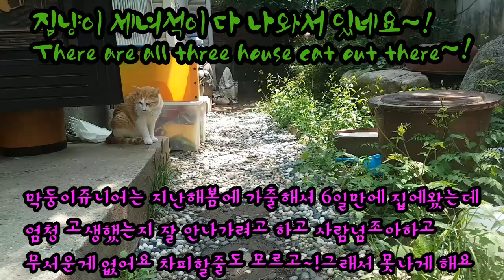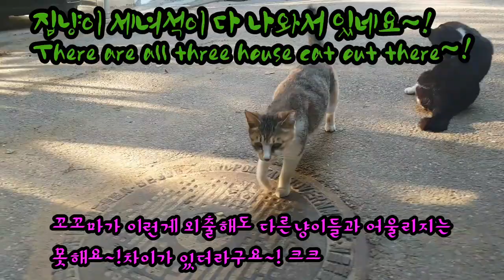길냥이들/누가 뭐래도 집사는 나의사랑스런 냥이들을 사랑한다옹~!😻😻😻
오늘은 두루두루 아이들이 지내는길생활이 안스럽다옹~!